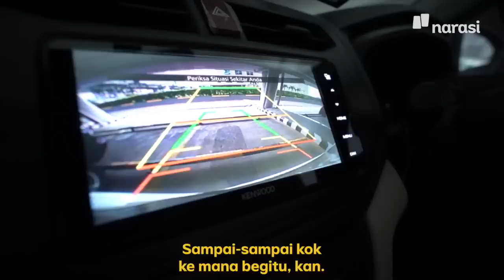3 Generasi Sepakat, Kalau Beli Mobil Harus Punya Gaji Segini! (Official Trailer) | Namanya Juga Lyfe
Dengan memiliki mobil sendiri, mobilitas harian akan lebih terbantu. Menurut kamu, di umur berapa sih seseorang bisa punya mobil sendiri? | NamanyaJugaLyfe

(Narasi)